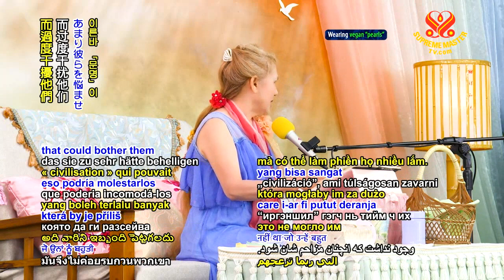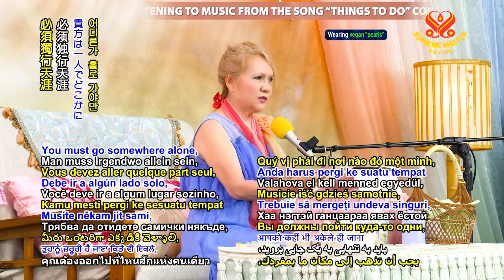Quý Vị Không Phải Tu Khổ Hạnh, You Don't Have To Practice Asceticism - SMTV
Làm Sao Xa, Tóc Phai - Thơ : Thanh Hải Vô Thượng Sư - Ca Sĩ Bảo Yến - Nhạc Sĩ Trần Quang Lộc